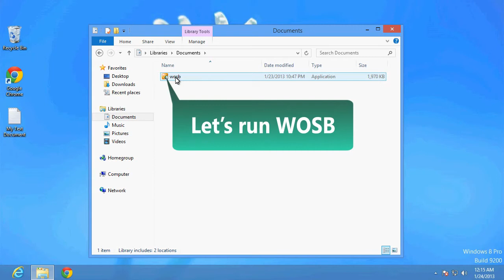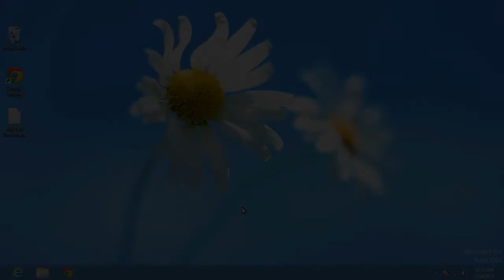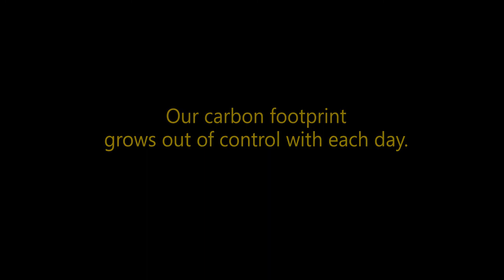6. WakeupOnStandBy: How To Set Repeating Schedules